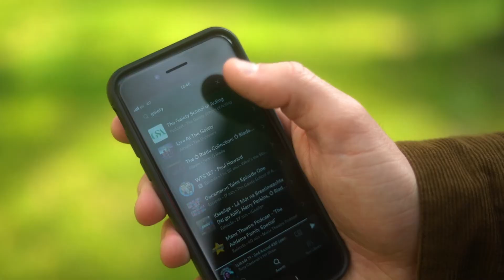One Step at a Time: Poetry Day Ireland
The Gaiety School of Acting, the National Theatre School of Ireland is delighted to be collaborating with Poetry Ireland on an immersive poetry walk that will connect participants’ natural surroundings with the words of some of the greatest poets.

With our world now smaller than ever, for Poetry Day Ireland on April 29th, we’re offering a way to find new delights and experiences in the well trodden forests, woods, parks and beaches that have soothed our souls in the last year. One Step at a Time is a collection of playlists featuring poems and spoken word recited by professional actors and curated to enhance your springtime perambulations.

The playlists will be available to access on Spotify on April 29th for a limited time.